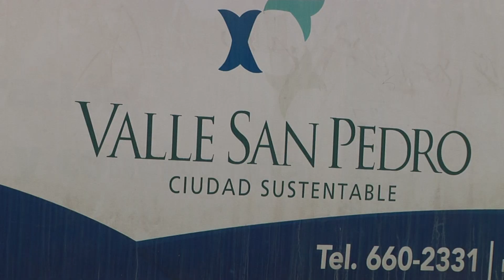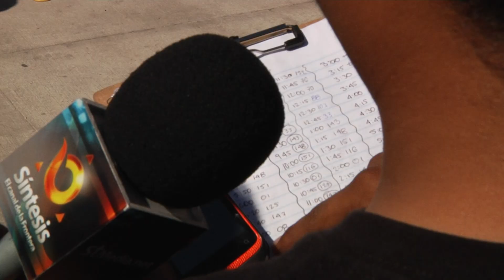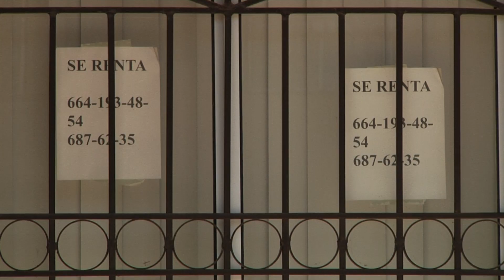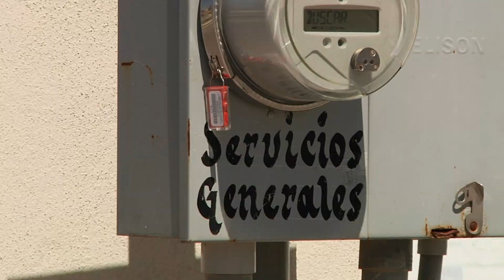Valle de las Palmas, la Ciudad Fantasma. Reportaje Especial de José Ibarra.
Valle de las Palmas, la Ciudad Fantasma. Reportaje Especial de José Ibarra y Rafael Mafud para Síntesis TV.